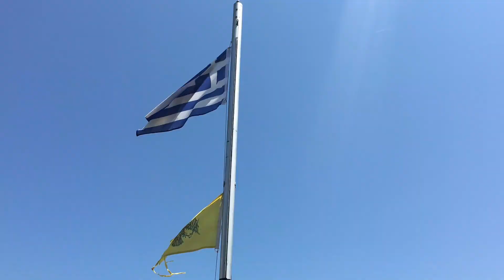MAZDA CX7 Halkidiki routes #3 Klimataria beach 🏖Ακτη Κληματαρια🏖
Παμε για μπανακι σε μια απο τις ωραιοτερες παραλιες της Χαλκιδικης την ακτη Κληματαρια!!!
We drive to maybe the best beach of Halkidiki Klimataria beach!!!